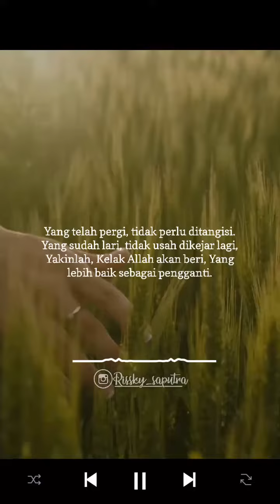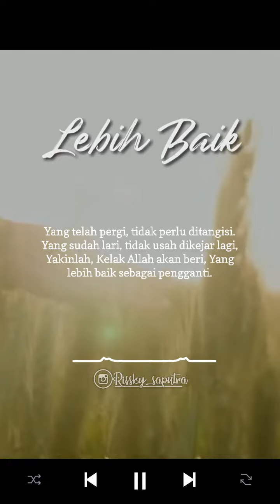Kerispatih (covermusik) Story musik | status whatsapp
Assalamualaikum..
Selamat datang di channel aku, semoga terhibur 😊,
Follow ya guys instagram aku

Di sana banyak banget video yg aku edit dan boleh di save kok, apalagi di share,
Terima kasih
By youtube real : risky Creator
Yt partner : musicOn mylive

deskripsi🔥

Song:   🎶🎶🎶
From Indonesia 🇮🇩🏡
From pekanbaru 🇮🇩🏡
From jambi city🇮🇩🏡
SALAM ANAK RANTAU😎🔥